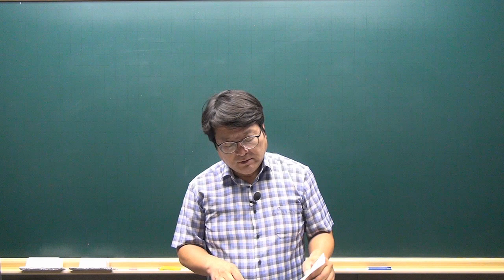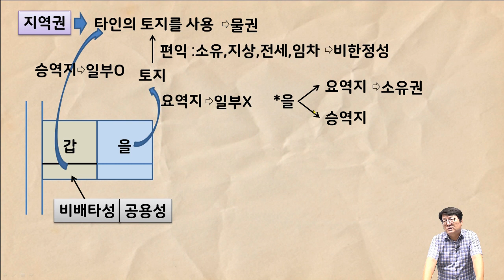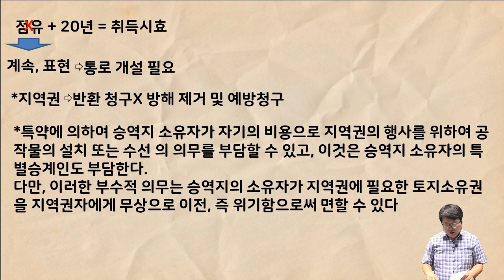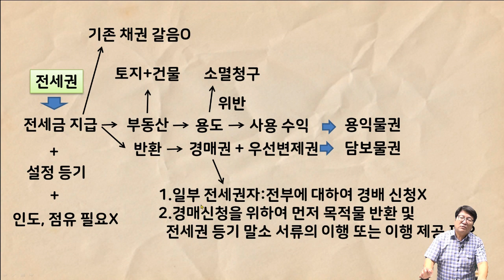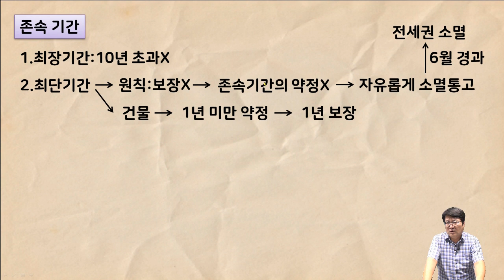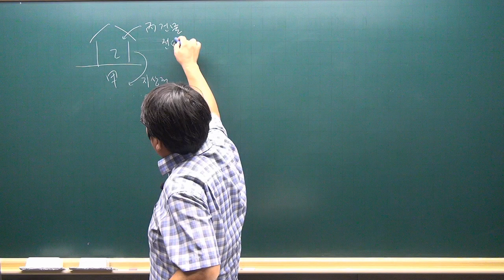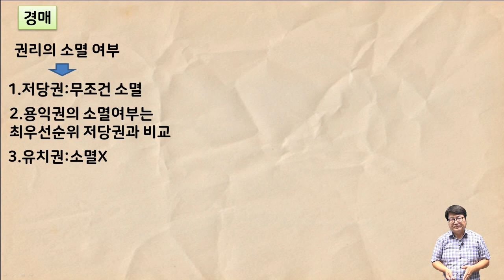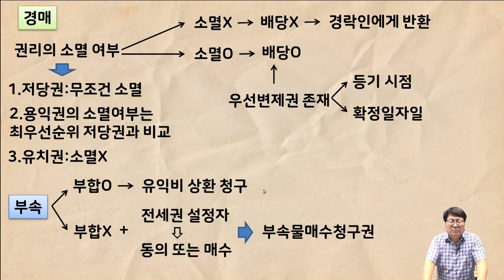[공전무 - 공인중개사 무료인강] 2023년 공인중개사 시험과목 민법 및 민사특별법 안영찬 교수 공인중개사 민법 핵심이론 11강